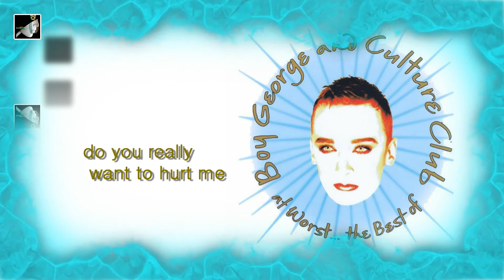Do You Really Want to Hurt Me by Culture Club